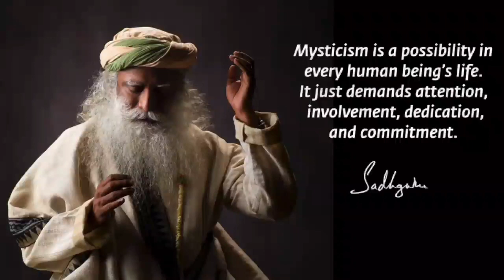Mysticism Is a Way to Enhance Human Ability to Experience Beyond the Limitations of the Five Senses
Music Credits -
Video Clip Credits - Sadhguru, Isha Foundation